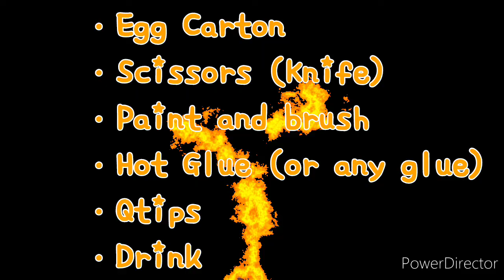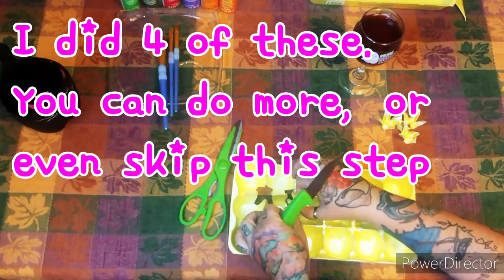Handmade Egg Carton Flowers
This videos shows you how to make flowers out of recycled egg cartons. ** This video is part two of this project. You can find part one titled "Recycled bottle animal planter pot"